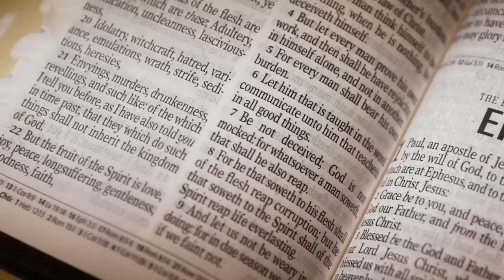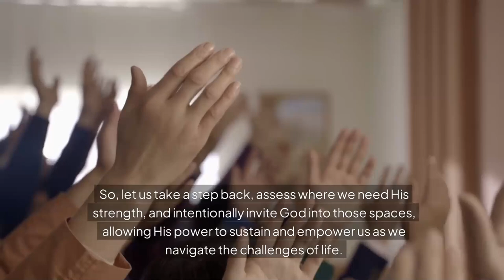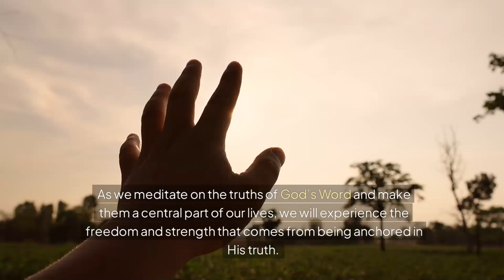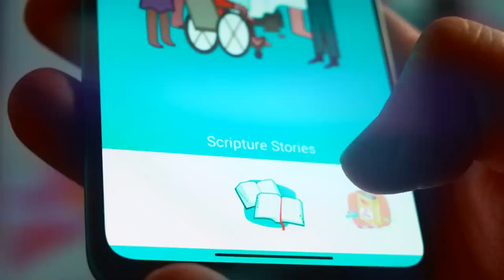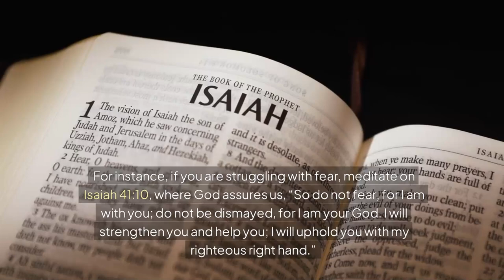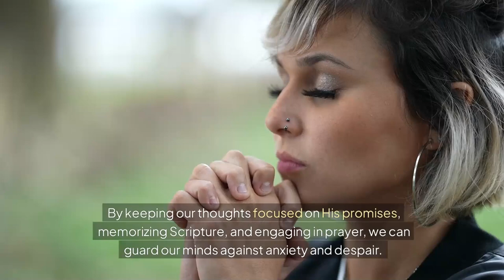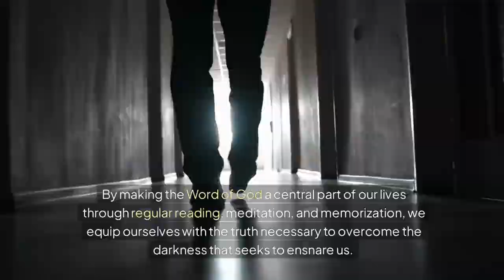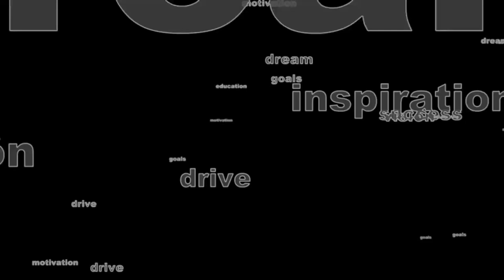The Armor of God